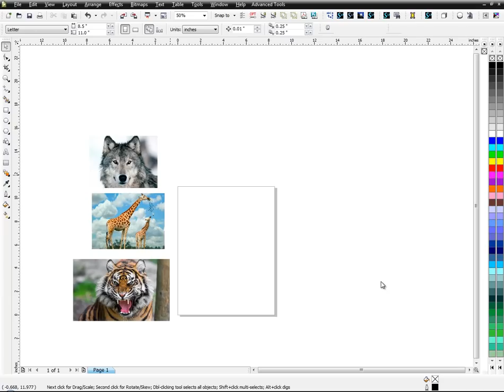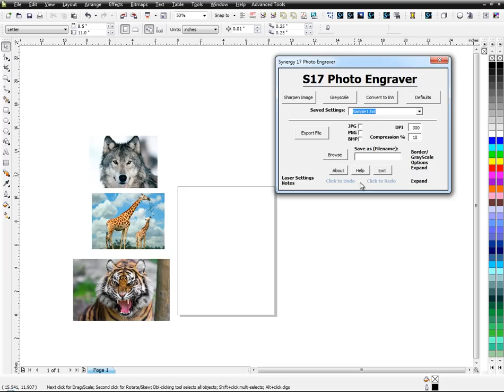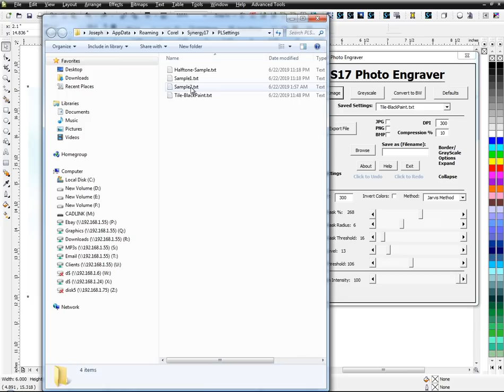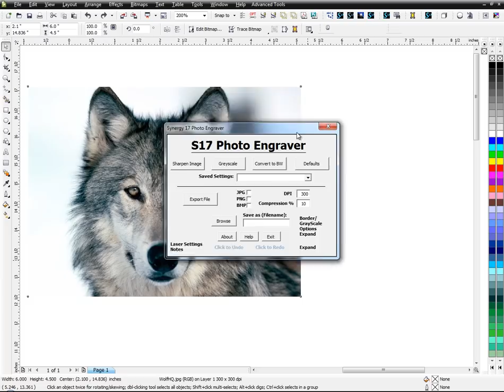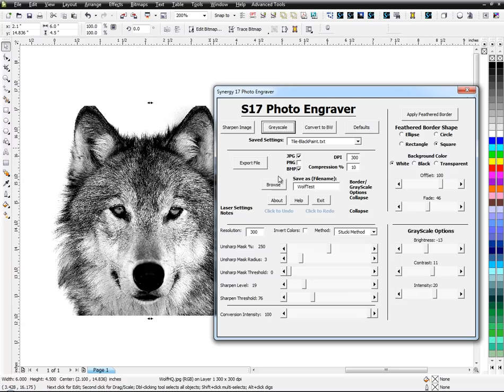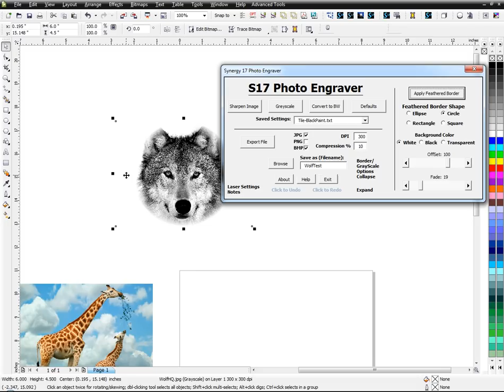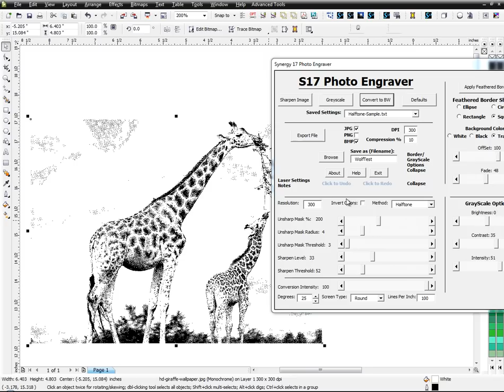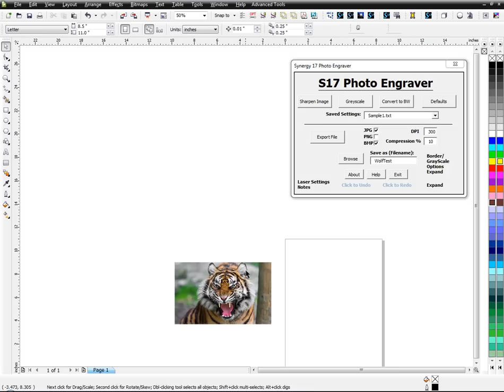Synergy 17 - Photo Engraver Macro for CorelDraw - Laser Engraving Photo Preparation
This is a macro I made to help create photo ready images for laser engravers. If you have CorelDraw, then you can use this macro to help automate the tasks of preparing the photo for lasering.